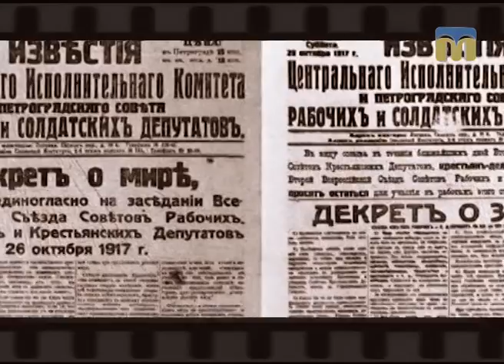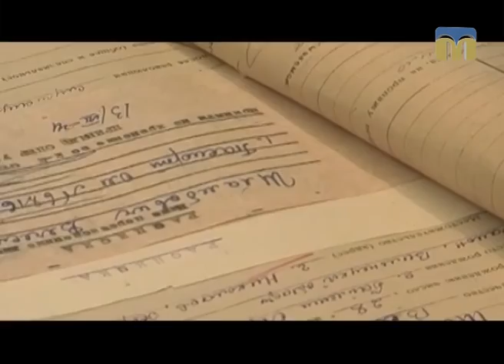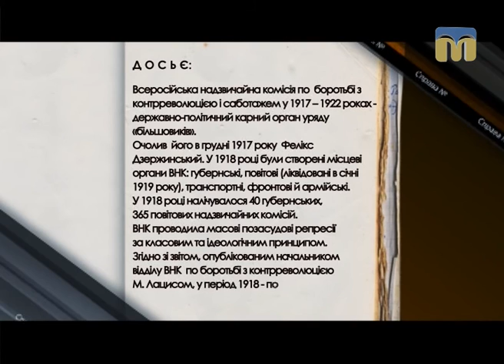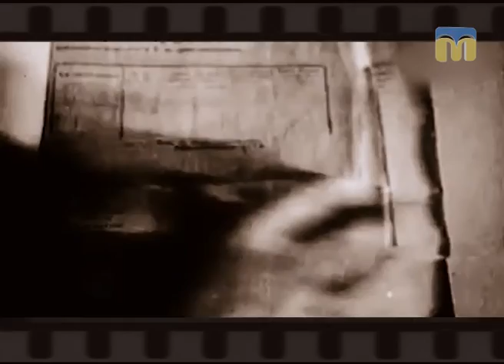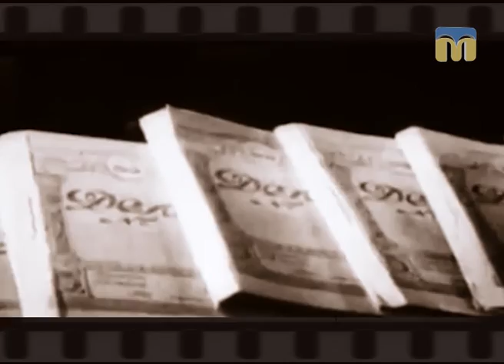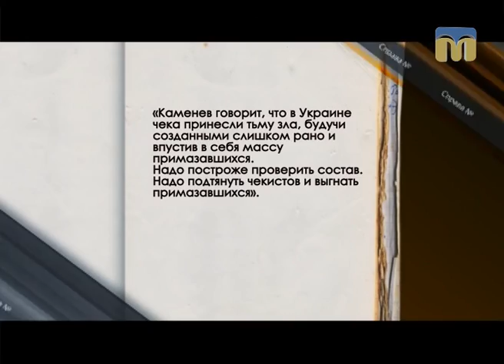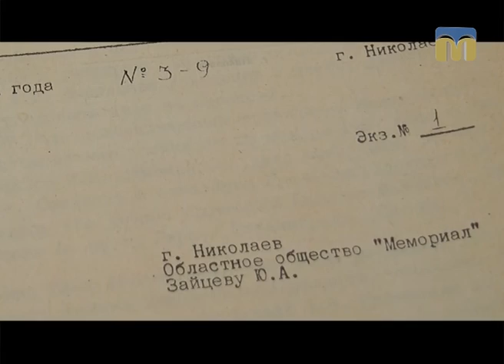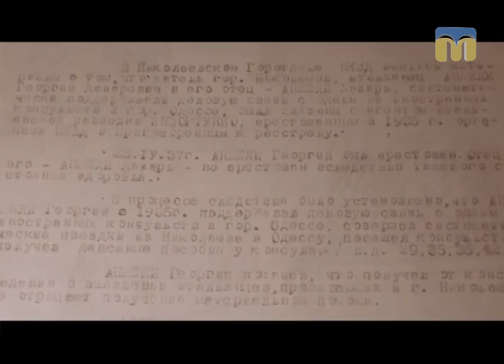Справа №... Диктатура терору - 18.02.2017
Що приніс Україні так званий “Великий Жовтень"?
Терор в Україні: 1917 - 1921 роки.
Розстріли в Миколаєві...